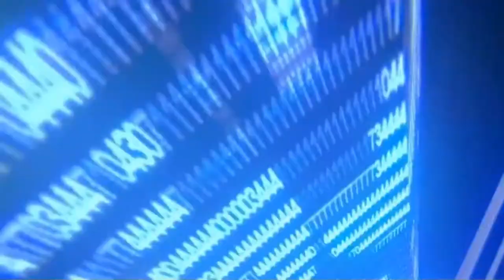Crash Bash con la Queen | PS1 | Español | Episodio 1: El Boniato